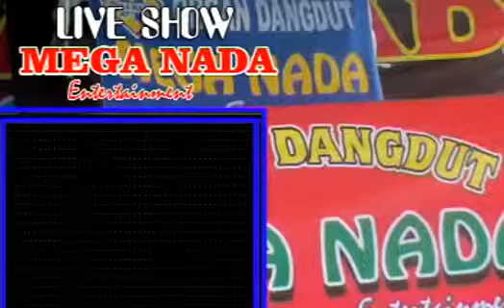TAK BUTUH CINTA BY LINA @MEGA NADA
mega nada